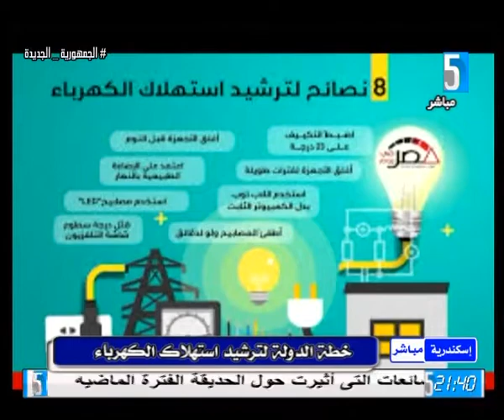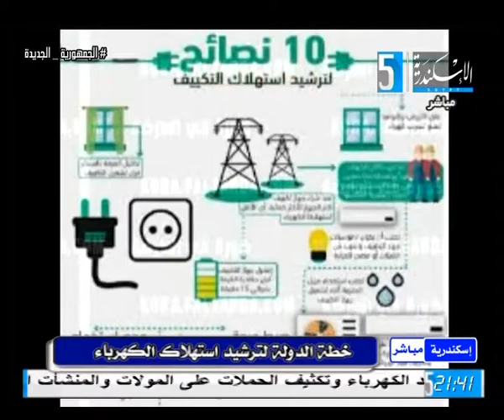اسكندرية مباشر-اعداد اميرة مشالي-تقديم علا عبد العزيز ،،، اخراج ابراهيم زايد-14-9-2022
الضيف / م كريم الكسار
عضو المجلس الاعلي لنقابة المهندسين المصرية
خطة الدولة المصرية لترشيد استهلاك الكهرباء